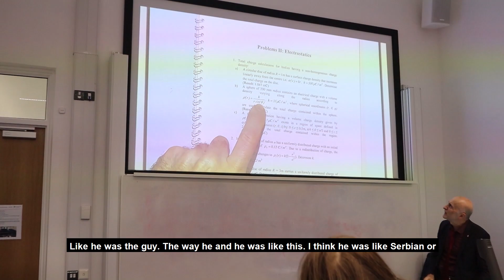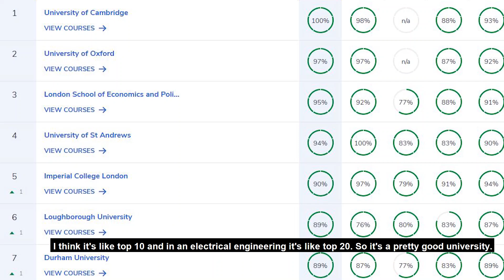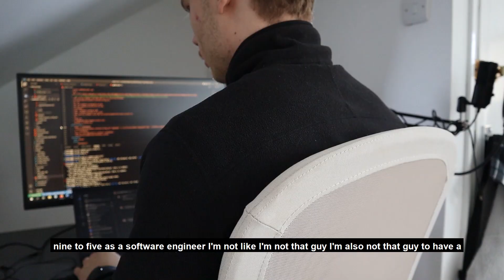Engineering at University - Advice and Reflections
I've graduated a few months ago and I feel like its time to make a video again and tell you guys what I honestly think.

Reflection 00:00 - 08:53
Advice 08:54 - 14:45
Last thoughts 14:46 - 16:30